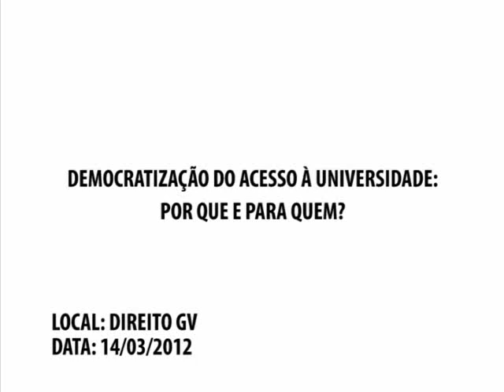Democratização e acesso à universidade: por que e para quem? (Resumo)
O Brasil tem um sistema universitário público extremamente regressivo e excludente. As escolas privadas de excelência também não contribuem para ampliar a diversidade e o acesso de alunos oriundos da rede pública de ensino. O desenvolvimento brasileiro passa hoje pela necessidade imperativa de qualificação das gerações futuras.

O Debate teve objetivo de explicar os diversos mecanismos que promovem a diversidade e a inclusão no ensino superior.

Palestrantes:
- Fúlvia Rosemberg (Fundação Carlos Chagas)
- Valter Roberto Silvério (Universidade Federal de São Carlos)
- Oscar Vilhena viera (DIREITO GV)

Moderadora:
- Luciana Gross Cunha (DIREITO GV)